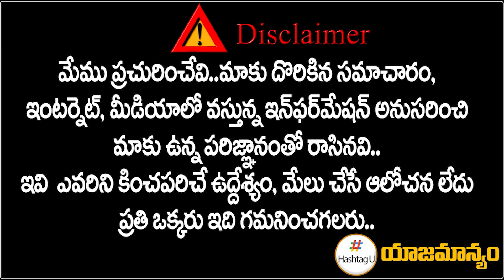తెలంగాణ స్పీకర్ గా గడ్డం ప్రసాద్ కుమార్ ఏకగ్రీవం || Gaddam Prasad As Telangana Speaker || HashtagU